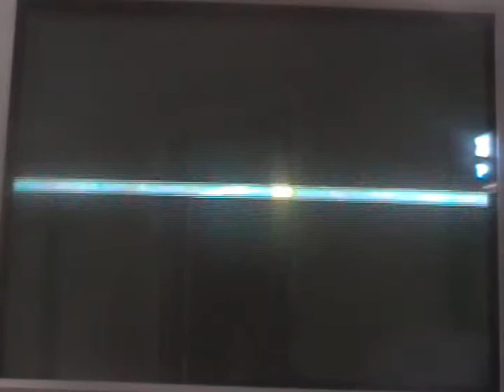Let's Co-Play Super Mario Galaxy 2 Episode 5 "Drilling right through the planet"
In this part we do a new level where we have a new power-up which is a Spin Drill! OOOOOH!